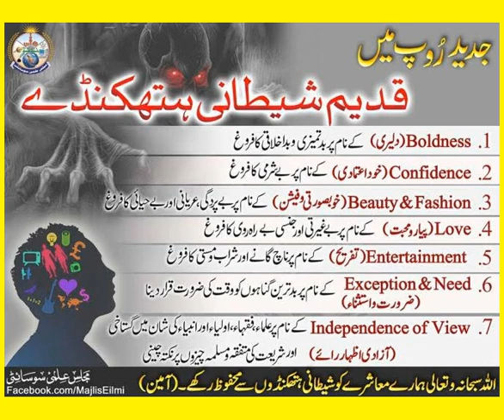my nature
This is Channel Bashir Hafeez